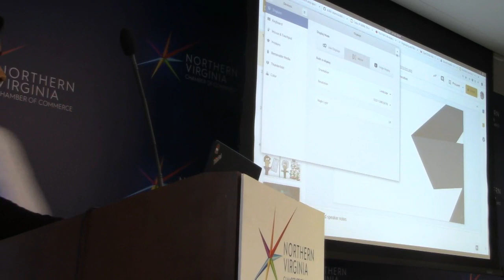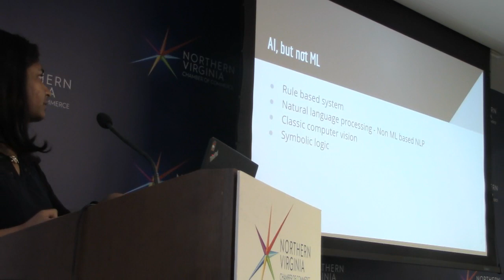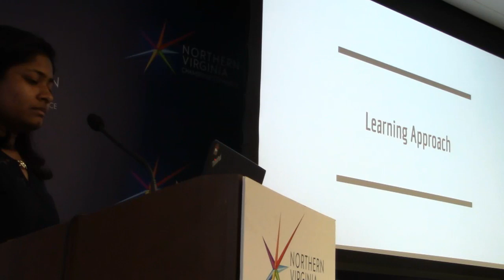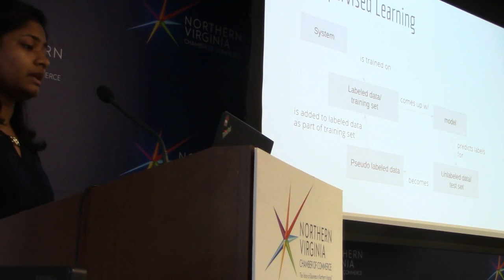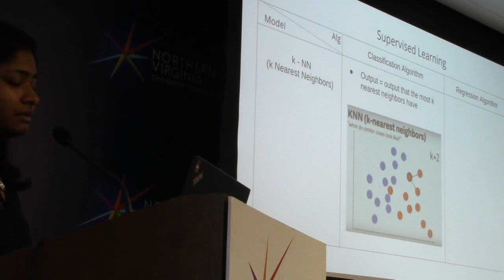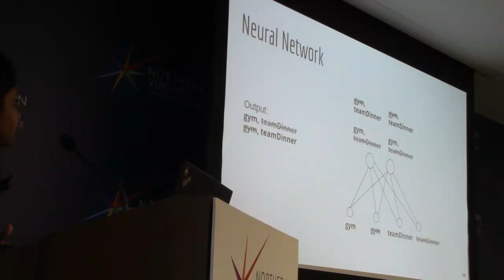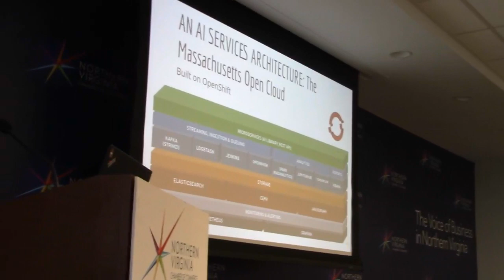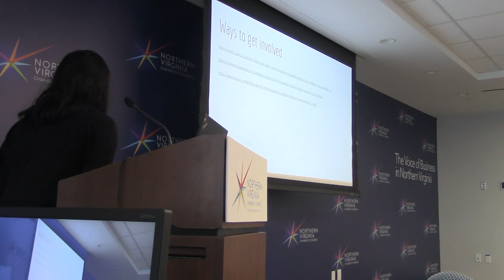Mahmuda Liza. AI and Machine Learning.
Mahmuda Liza will talk about Artificial Intelligence (AI) and Machine Learning (ML); different branches, where ML falls within AI and briefly explain algorithms used in ML.

Mahmuda Liza is a Red Hat consultant and will will end with how Red Hat is using AI/ML and how it's customers are currently focusing on ML.

Lastly, but most important, Mahmuda Liza will talk about ways to contribute to the open source community AI/ML projects.

Edit: Previously Tensorflow was mentioned - the focus will not be heavily on Tensorflow so we changed the description to fit.